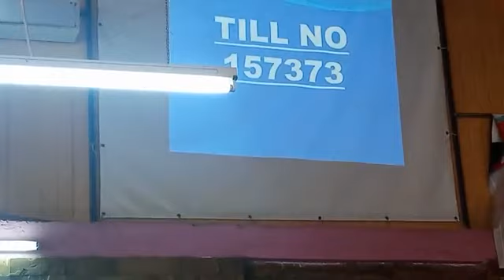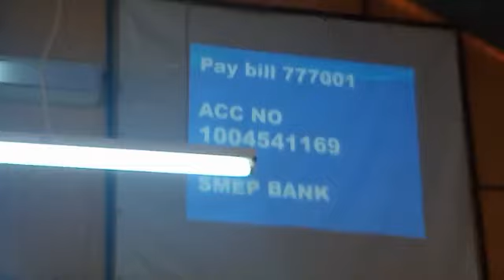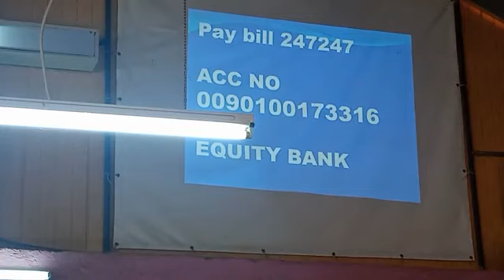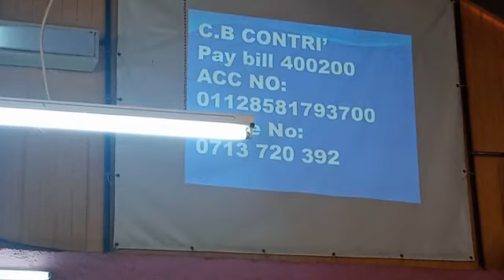Kikuyu Service on 13/09/2020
Managing your Emotions